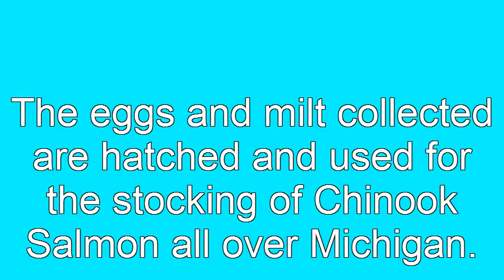Little Manistte weir